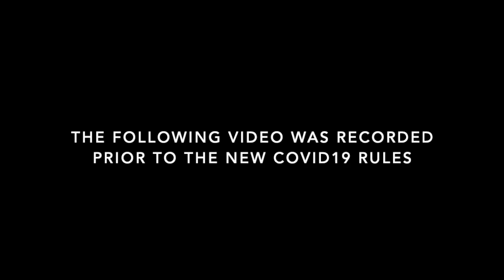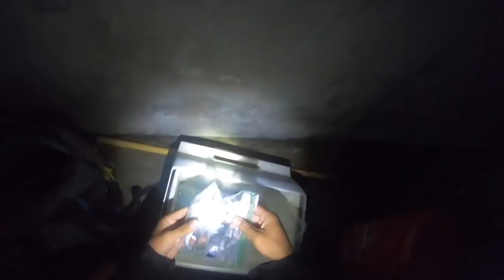Fishing for Halalu and Pualu! | Hawaii Fishing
In this Saltwaters Hawaii episode, Race, Ridge and I go fishing for Halalu and Pualu.  Halalu weren't biting the best but we still got enough for a meal.  Just when we were gonna rap it up and go home, the Pulalus started biting!

-Saltwaters Hawaii

Gopro head mount

POLES:
Whipping pole- Scimitar 6.5ft
Other whipping pole- Shimano Scimitar 8.5ft
Dunking pole- Penn prevail 9ft
Other dunking pole- Penn prevail 12ft
Other dunking pole- Daiwa beef stick 12ft
Conventional pole- Nitro Power 13ft